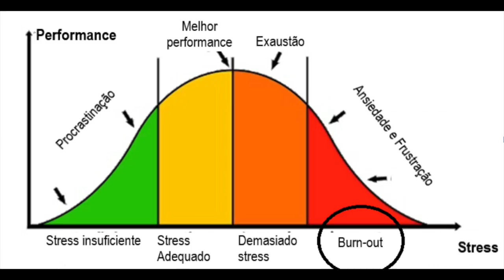Estresse emocional: Síndrome de Burnout | Parte 3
Estresse emocional: Síndrome de Burnout (tudo o que você precisa saber sobre a síndrome de burnout) | Parte 3 Você conhece alguém que sofre com estresse emocional ou síndrome de burnout? Ou, já se perguntou o que é síndrome de burnout? No vídeo de hoje eu te conto o que é burnout sindrome do esgotamento e sintomas, e mais: estresse trabalho, sintomas estresse, sintomas de estresse e o que é o estresse. Como aliviar o estresse? O que o estresse e ansiedade tem a ver com burnout? Você vai aprender estresse como acabar, estresse como aliviar e quais os sintomas do estresse.

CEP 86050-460